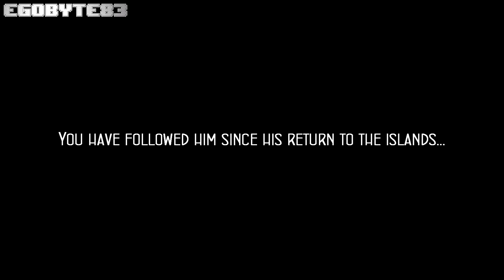Blood Ties - Teaser For The Final Episode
Had some time to spare, so I whipped up this little teaser. ^^ Assuming everything goes as planned, the final episode realeses tomorrow, Wednesday October 26th. Sensitive viewers might want to bring tissues...